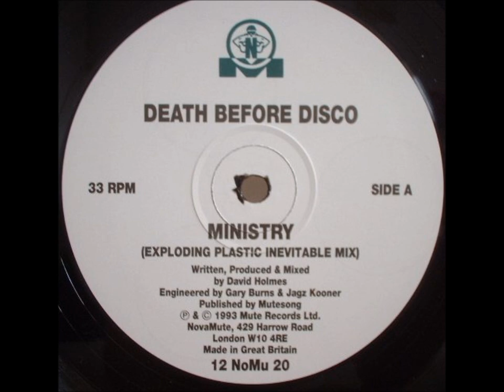Death Before Disco - Ministry (Exploding Plastic Inevitable Mix)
Label: NovaMute
Released: 1993
Genre: Electronic
Style: Progressive House, Techno